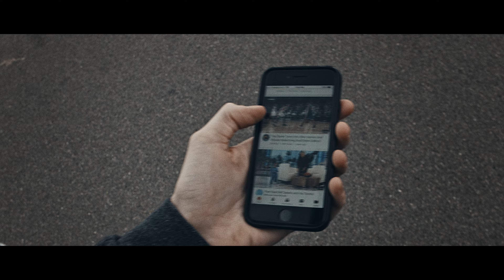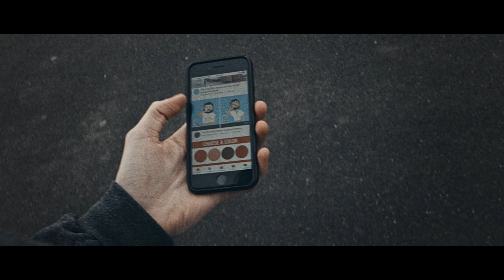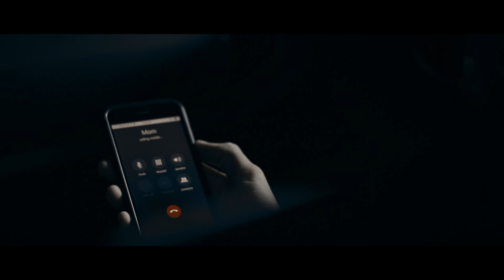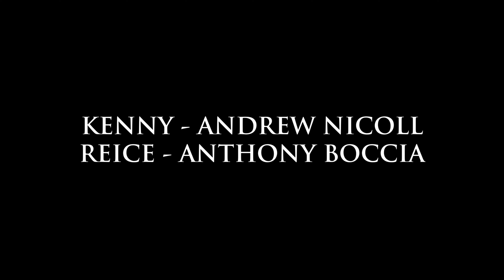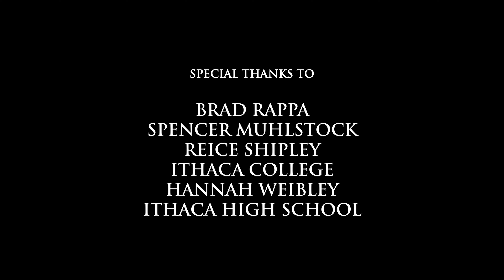The Drive Back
On the drive back home, two half brothers notice a strange pair of headlights following them through every turn they take.